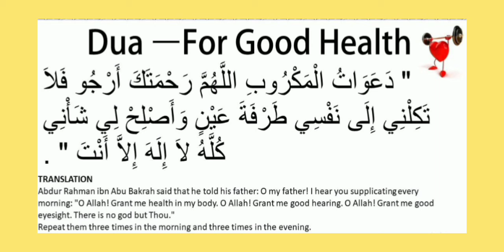Dua for good health with translation English